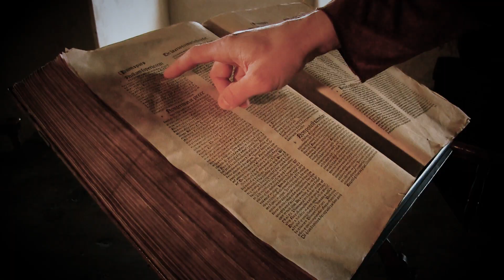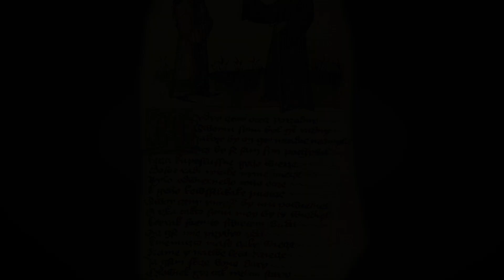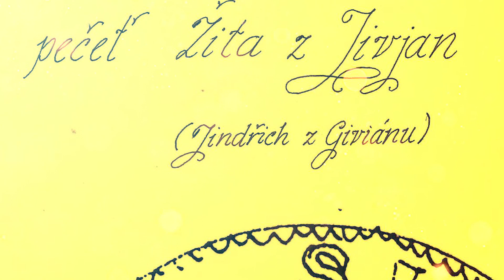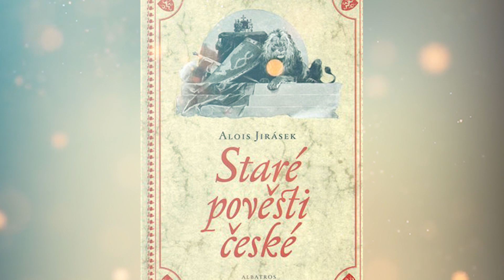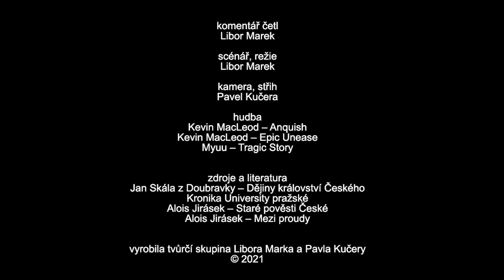Otazníky českých dějin, Kouzelník Žito/ Dokument CZ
Česká historie o postavě Žita pochybuje, ale pověsti z něj dělají záhadnou osobnost, která mohla fyzicky existovat. Jeho stopy začínají na Křivoklátě, kde se měl poprvé představit českému králi a pravděpodobně končí na hradě Přimda...